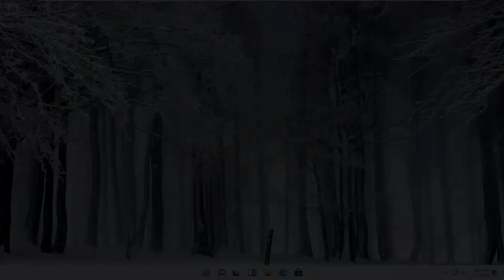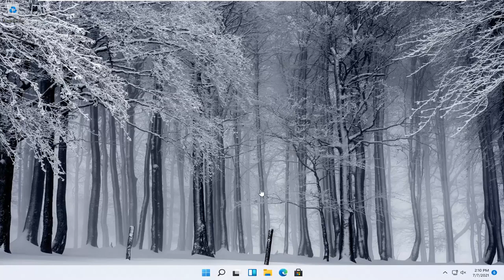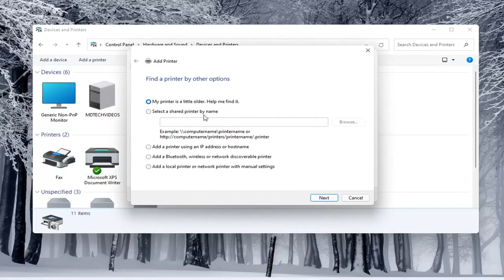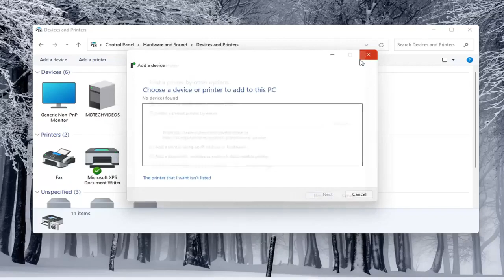Windows 11에서 네트워크 프린터를 연결하는 방법.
수년에 걸쳐 Windows는 네트워크 프린터를 처리하는 방법에 대해 훨씬 더 나아졌습니다. 그러나 네트워크를 통해 프린터를 공유하려는 경우 모든 작업을 시작하고 실행하는 데 약간의 노력이 필요할 수 있습니다. 모든 작동 방식은 다음과 같습니다.

네트워크 프린터가 감지되지 않음 Windows 11
네트워크 프린터 액세스 거부 Windows 11
오류 709 프린터 네트워크 Windows 11
네트워크 프린터 오프라인 수정 Windows 11